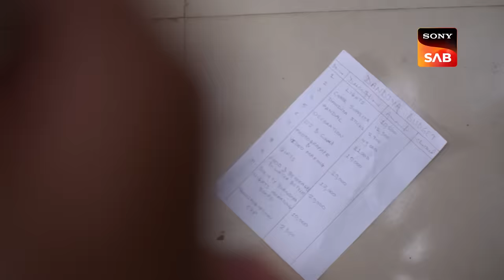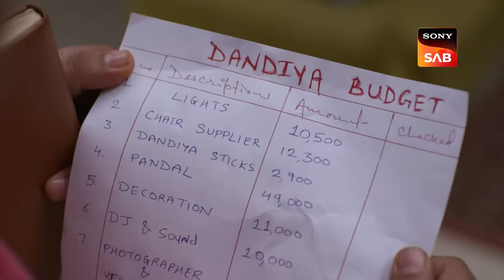Mangesh Ka Pyaar | Wagle Ki Duniya | Ep 802 | Full Episode | 26 Oct 2023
Episode 802: Mangesh Ka Pyaar
Sakhi and Vivaan practice dandiya, and they get close throughout their practice. Sakhi feels uncomfortable right away and decides to leave. Shikhar later refuses to accompany Gungun to the dandiya event. Gungun chooses to sell the ticket to another person. Mangesh walks by and overhears their chat, offering to buy Gungun's ticket. Sakhi informs Vandana that she does not want Mangesh to become part of their group.